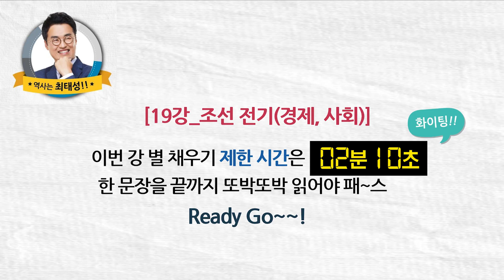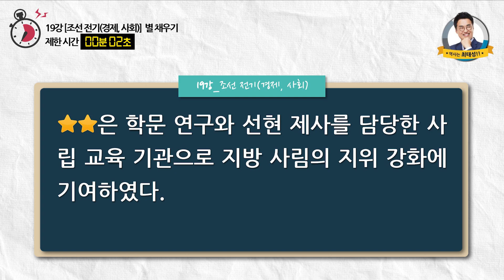[한능검 심화] 19강 조선 전기(경제, 사회)｜도전 별★채우기